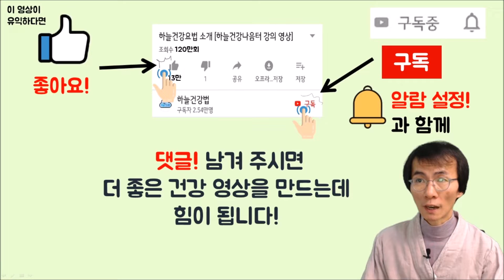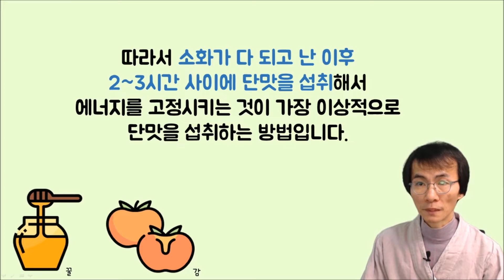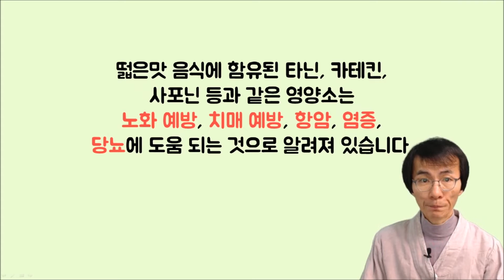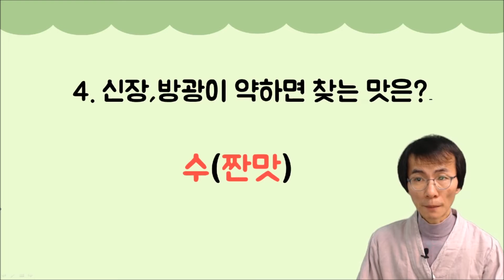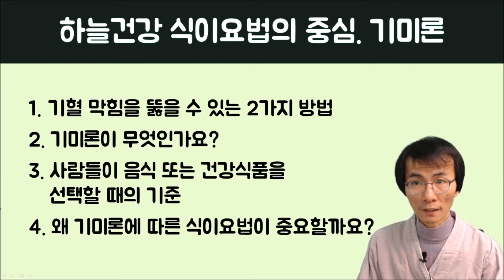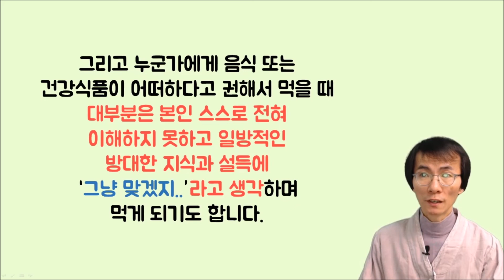자신에게 맞는 음식, 건강식품 선택? 올바른 식이요법은? [하늘건강법 하늘건강나음터 창원]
자신에게 맞는 음식, 건강식품 선택? 올바른 식이요법은?
음식의 맛으로 건강을 지키는 동양 식이요법 이론 - 기미론
음식의 약성, 약효, 색, 향 보다 맛이 더 중심, 근본이므로 맛을 통해 인체의
기혈 막힘을 뚫어서 기혈순환이 잘 되게 하는 식이요법입니다

육장육부를 좋아지게 하는 맛 - 6가지 분류, 설명
목(간장, 담낭) → 신맛
화(심장, 소장) → 쓴맛
토(비장, 위장) → 단맛
금(폐장, 대장) → 매운맛
수(신장, 방광) → 짠맛
상화(심포, 삼초) → 떫은맛

* 기혈 막힘을 뚫을 수 있는 2가지 방법 - 배지압온열요법, 기미론

건강한 식이요법, 곡식위주 채식 생식의 16가지효능. 보약, 종합영양제. 면역력증대. 효소 해독요법.
기운이 없을때 먹는 음식, 식이요법, 기운이 없는 이유와 무기력할때 무기력증 극복방법

- 건강상담 및 문의 -  하늘건강나음터  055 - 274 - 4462

하늘건강나음터 - 동양의학 최고의 원전 황제내경을 근간으로 음양오행, 지압, 식이요법 등 다양한 대체요법에 의거하여 각 개인의 건강상태에 맞게 근본적이고 종합적인 건강관리 프로그램을 온, 오프라인을 통해 제공하는 새로운 형태의 "자유 치유 건강센터" 입니다.